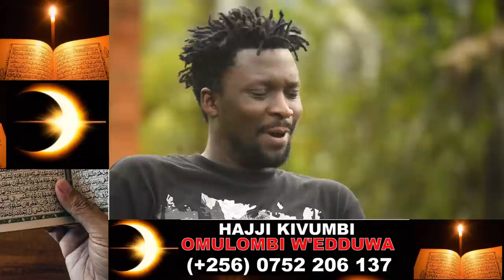CHRIS EVANS AVUDDEMU OMWASI KU BALUMBA SASHA BRIGTON KAWOOMERA NAABATULIRA SIKABBADI